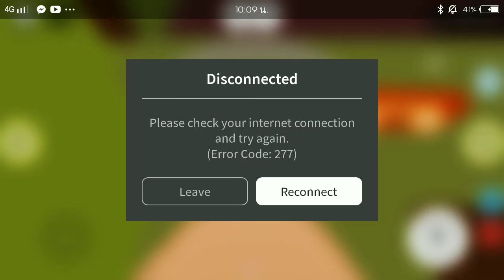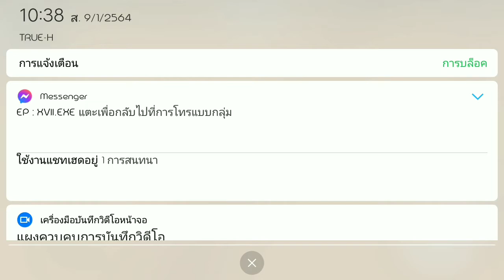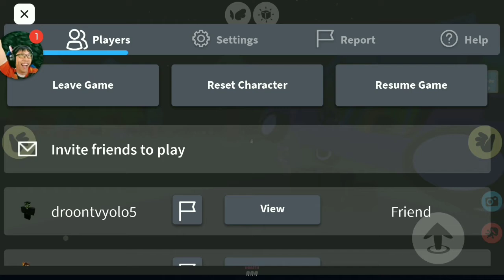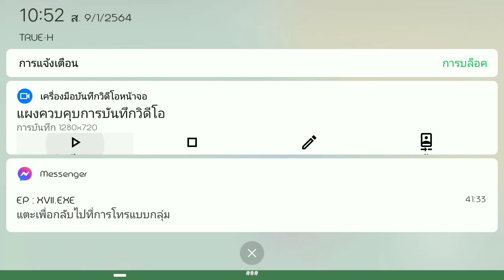XVII & E9 - Road To Gramby's [NGT EP Release]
ห้ามโดนจับ ถ้าโดนมึงตาย!!
- XVII